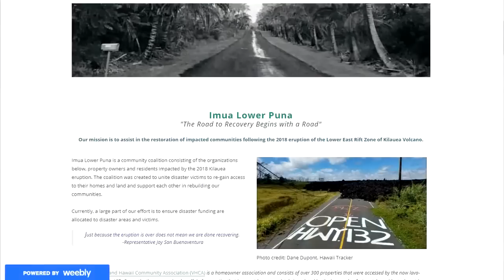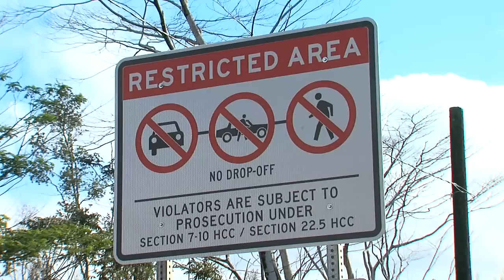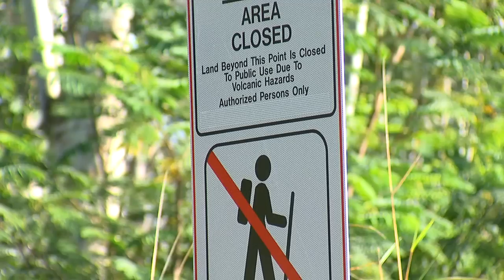Lava-Locked Residents Testify At County Council (Mar. 13, 2019)